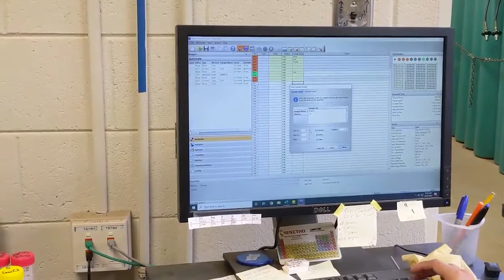Clemson Ag Service Lab: Soil Mineral Analysis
At the Clemson Ag Service Lab, the majority of the soil samples we analyze get the soil standard test, which includes a mineral analysis for the purpose of developing result- and crop-specific fertilizer recommendations for the client. This analysis is accomplished by following many specific technical procedures described briefly in this video, including using ICP-OES instrumentation.